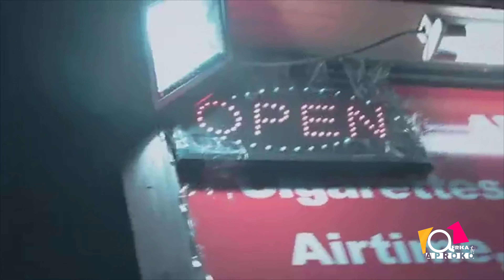Top 10 Africa Countdown